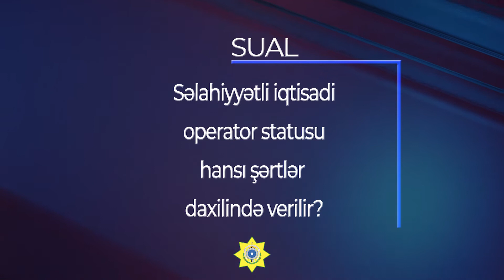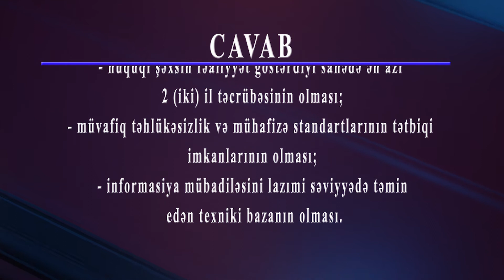22.02.20 Sual cavab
22.02.20 Sual cavab